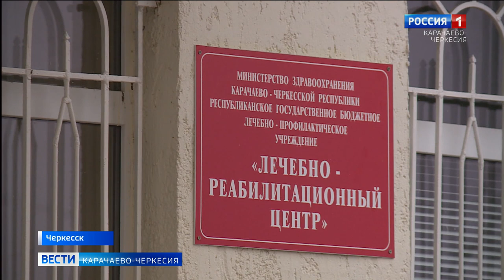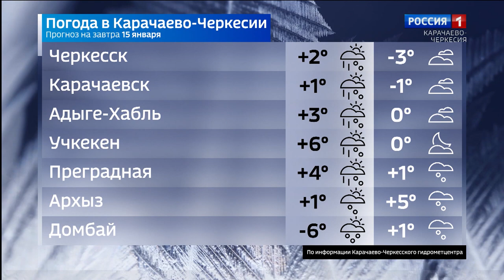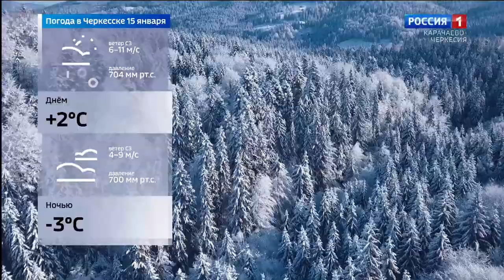Вести Карачаево-Черкесия 14.01.2021